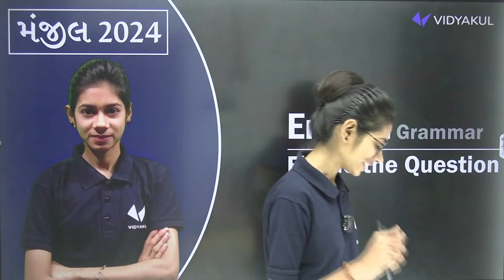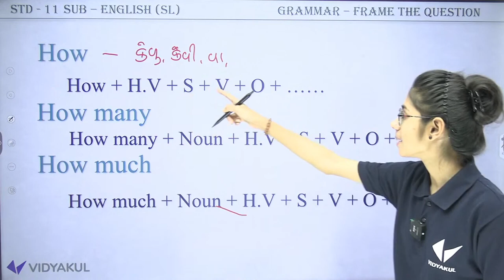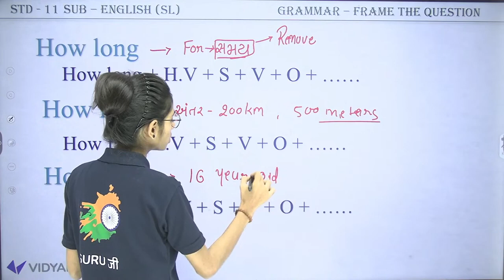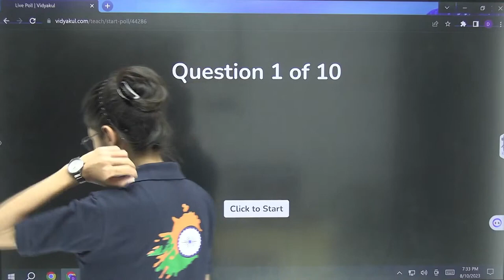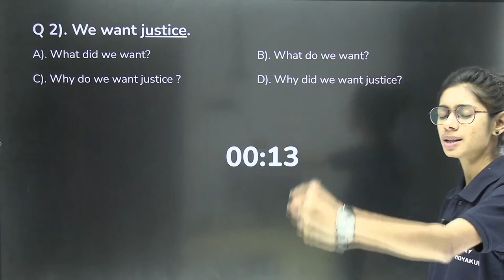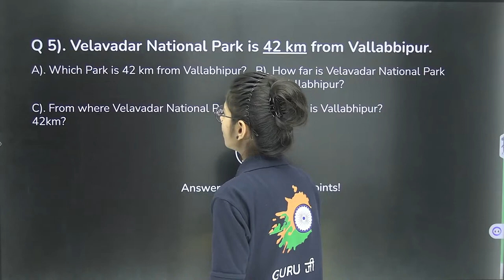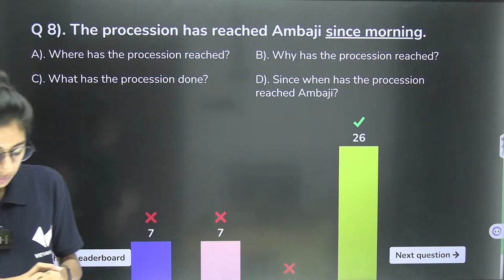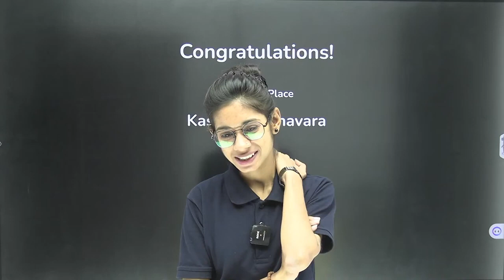Std 11 English Final Exam Imp 2024 | Dhoran 12 English Grammar - Frame The Question| GSEB imp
Prepare for your Std 11 English Varshik Parixa with our comprehensive video guide! In this detailed video, we cover key topics, offering a thorough understanding of the curriculum. From fundamental concepts to advanced problem-solving strategies.

We provide step-by-step solutions to common challenges, share Dhoran 11 English Grammar - Frame imp question by Dhruvi maam. This isn't just a study session; it's your personalized study companion for the Second Exam.we cover most imp topics from Dhoran 11 English Grammar - Frame to score best in second term exam.